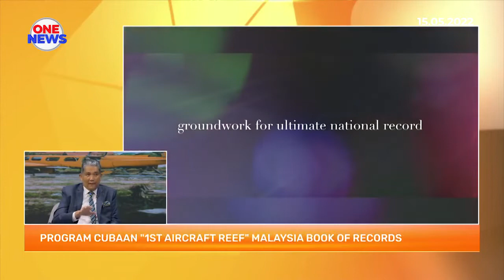One News - Tukun rekreasi, 'PPTD Divers' cuba catat Malaysia Book of Record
PPTD DIVERS SET A NEW RECORD IN MALAYSIA BY SUBMERGING A LIGHT AIRPLANE  AS ARTIFICIAL REEF IN PULAU LANG TENGAH, TERENGGANU

Terengganu, 20 May 2022 – PPTD Divers – a club under the auspices of the Administrative and Diplomatic Service Association (Persatuan Perkhidmatan Tadbir dan Diplomatik or PPTD for short) comprising senior Malaysian government officers – successfully entered the Malaysia Book of Records (MBOR) by being the first in the country to sink an artificial reef in the form of Piper PA-31 Navajo light airplane, also known as the Chieftain, to the ocean floor off Lang Tengah Island in Terengganu.
In conjunction with this historical event, a launching ceremony entitled ‘Malaysia Book of Records: First Aircraft Reef in Malaysia’ was held in Summer Bay Resort, Lang Tengah Island, which was officiated by the President of PPTD YBhg. Datuk Seri Mohd Sallehhuddin bin Hassan.

The process of sinking the light airplane – the first time ever to be done in Malaysia – took place between 19 and 21 May 2022 with the purpose of enhancing the waters and marine life that surround Lang Tengah Island, besides turning into another underwater attraction.

During the planning of this project, PPTD received authorisation from the Marine Park and Resource Management Division and the Department of Fisheries Malaysia, including recognition from Malaysia Book of Records Sdn. Bhd. (MBOR), by ensuring that all guidelines and standards, particularly the safety aspects, are met so that the artificial reef is environmentally safe for marine life.

The owner of the light airplane, Dorken Reef Resources (DRR), was also involved in constructing and installing the artificial reef.

The Terengganu State Government (SUK Terengganu), the Malaysian Department of Fisheries (DOF), Ministry of Finance (MOF), Universiti Malaysia Terengganu (UMT) and Malaysian Fisheries Development Authority (LKIM) cooperated with PPTD Divers in executing the project, while private parties such as Summerbay Resort Lang Tengah Island, Evenesis, and Gaya Travel Magazine offered strategic support.

PPTD Divers (Kelab Selam Skuba PPTD) falls under the purview of PPTD Sports & Recreational Committee and has the professional national cycling athlete Dr. Norhasmat bin Abdul Aziz as its patron. Among the PPTD Divers’ objectives are to promote water safety awareness, underwater survival skills, and healthy lifestyle among PPTD members, including contributing towards environmental sustainability and increase awareness towards preserving and conserving marine life, aside from promoting unique local destinations to fellow divers.

PPTD was first established on 13 January 1950 and it now consists of senior government officers from the Administrative and Diplomatic Service scheme nationwide.